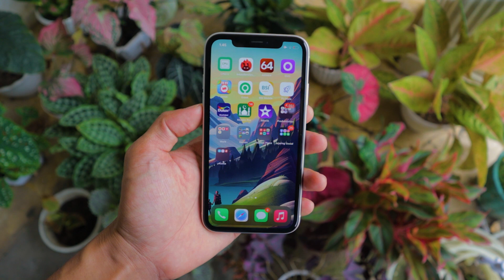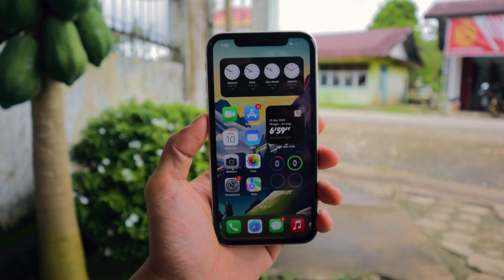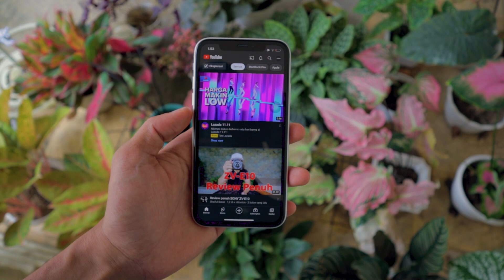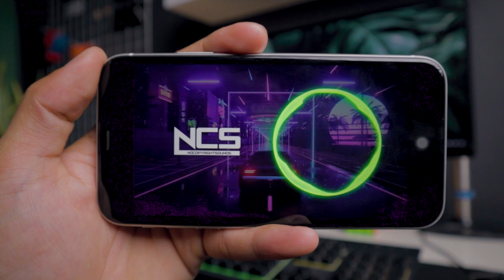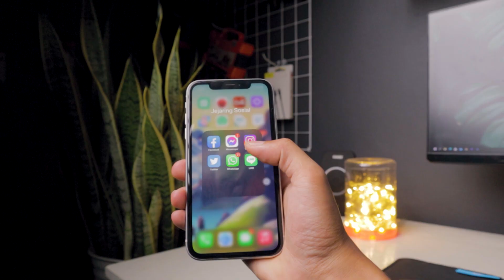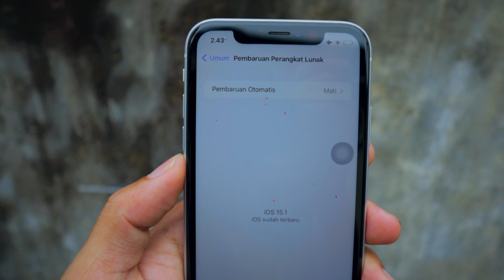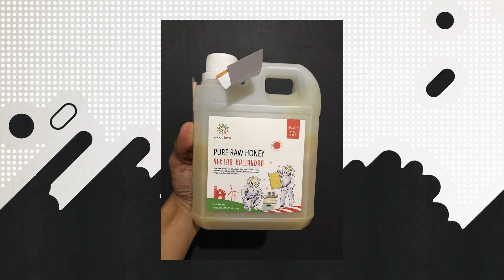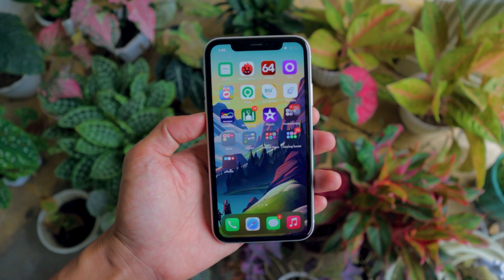Wajar Laris Banget !! Review iPhone XR di Tahun 2022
Ini yang membuat iPhone XR laris banget di pasaran. Wajar sih boleh banget menjadi salah satu nominasi HP jika kalian yang ingin memiliki Apple device.